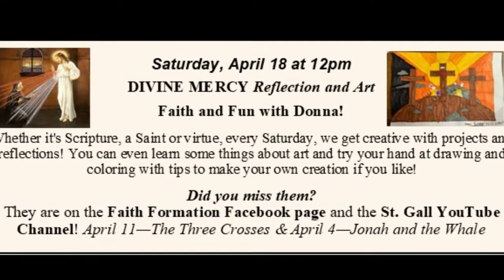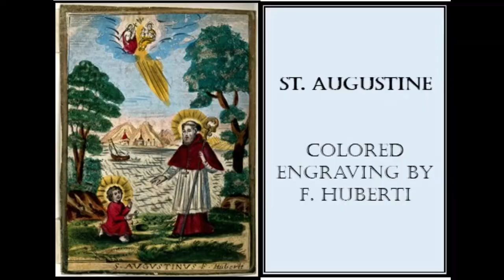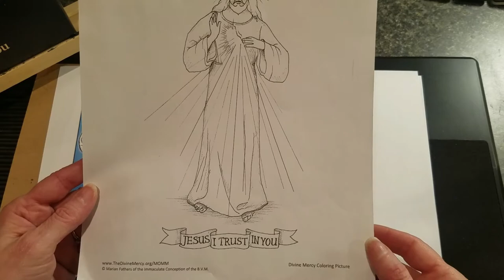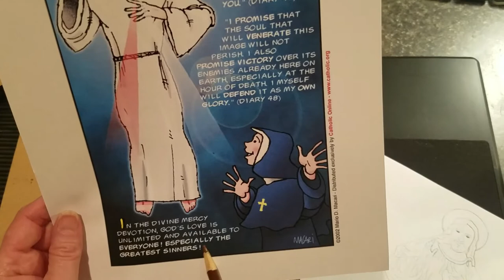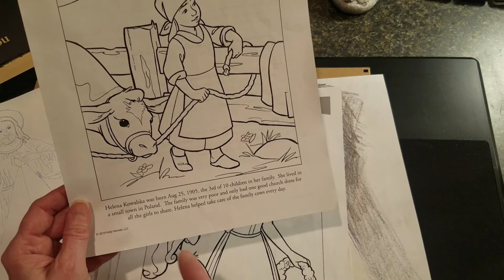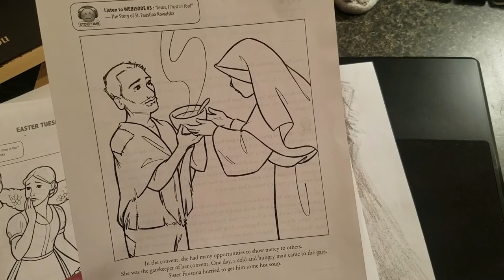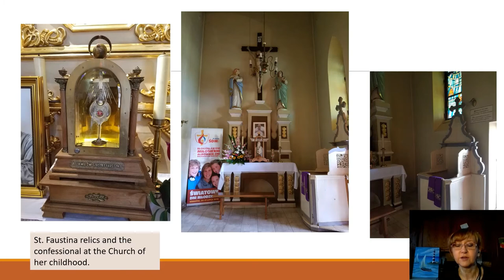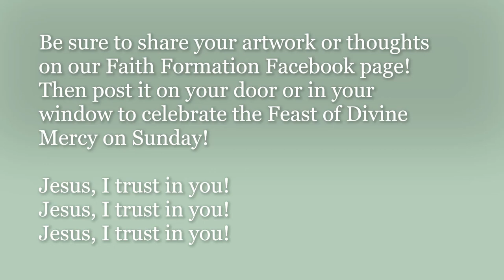Divine Mercy 4 18 20 2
Every Saturday at 12pm, we look at a Saint or Scripture story and see what we can learn as we get creative! Today's look at the Divine Mercy painting inspires us to 'color' our own image! How can we imitate the original? Why did the artist include so much light? Why did Jesus tell St. Faustina to paint His image and share his message of mercy with everyone? This is not an exhaustive look at St. Faustina Kowalska or the Divine Mercy painting! for more info. Thanks to the MICs for bringing this image to America!